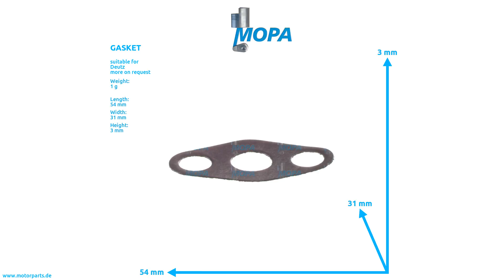12161797 - MOPA GASKET suitable for Deutz engines